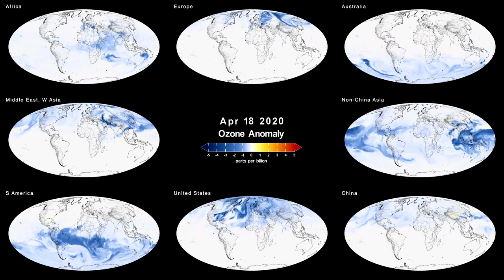NASA Tracks COVID-19’s Atmospheric Fingerprint Released on March 24, 2022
The COVID-19-related lockdowns granted scientists an unexpected and detailed glimpse as to how human activities impact atmospheric composition. Two recent studies, one focusing on nitrogen oxide and the other examining CO2 concentrations, were able to detect the atmospheric ‘fingerprint’ of the lockdowns in unprecedented detail.

Credits
Kazuyuki Miyazaki (JPL): Lead Scientist
Kevin Bowman (JPL): Scientist
Lesley Ott (NASA/GSFC): Lead Scientist
Brad Weir (USRA): Scientist
Katie Jepson (KBRwyle): Lead Producer
Trent L. Schindler (USRA): Lead Visualizer
Ellen T. Gray (ADNET): Writer
Jessica Merzdorf (Telophase): Writer
Katie Jepson (KBRwyle): Narration
Please give credit for this item to: